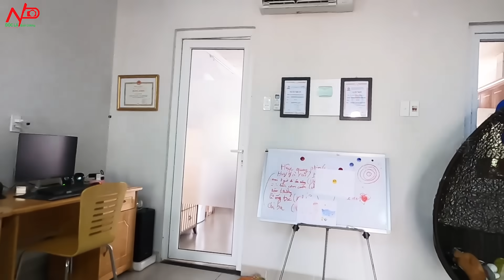Cô nàng bé bỏng nhất VN lên công ty gặp Huy Tí Hon và cái kết II ĐỘC LẠ BÌNH DƯƠNG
🔴 ĐỘC LẠ BÌNH DƯƠNG là kênh của Đoàn Như Phú, Giám đốc Công ty Độc Lạ Việt Nam Chúng tôi tương tác với hàng triệu người bằng video nội dung độc lạ, với phong cách zui zẻ.  Khi xem kênh, hy vọng bạn cảm thấy thú vị, yêu đời, yêu người hơn.
DOC LA BINH DUONG is the channel of Doan Nhu Phu, Director of Extra Ordinary VietNam We interact with millions of people with unique content videos, funny style. When watching the channel, hope you feel interesting, love life, love people more.
  ĐĂNG KÝ - THEO DÕI kênh tại đây

🔴🔴 🔴 Nếu bạn đã đăng ký theo dõi Độc Lạ Bình Dương, Phú trân trọng mời bạn vào cộng đồng Những Người Bạn Zui Zẻ (NNBZZ). Đây là cộng đồng có đặc tính chung là zui zẻ, thích chuyện độc lạ, thích làm thiện nguyện, hỗ trợ nhau. NNBZZ chắc chắn đạt 1 triệu thành viên ! Tham gia cộng đồng tại đây
Số Tài khoản: 10057897 Ngân hàng Á Châu (ACB) Phòng Giao Dịch Thủ Dầu Một, Bình Dương, Doan Nhu Phu
© Bản quyền thuộc về Như Phú chủ kênh ĐỘC LẠ BÌNH DƯƠNG
© Copyright by ĐỘC LẠ BÌNH DƯƠNG ☞ Do not Reup